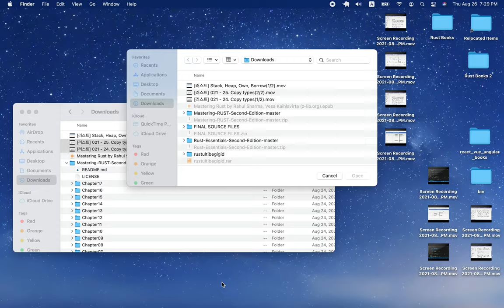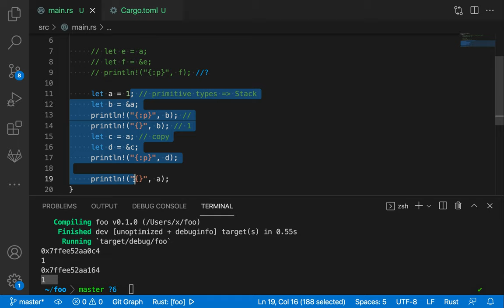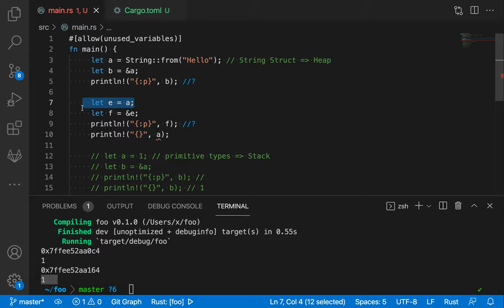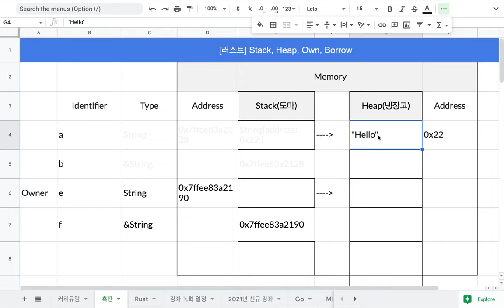[러스트] 020 - (보충 설명) 메모리 구조 - Stack, Heap, Own, Borrow(2/2)